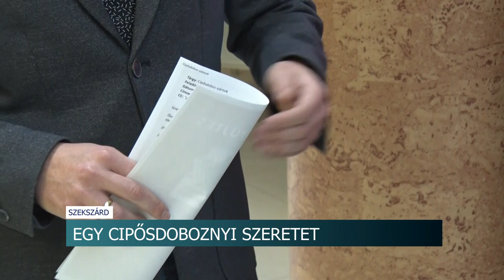Egy cipősdoboznyi szeretet - karácsonyi ajándékgyűjtés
Idén is elindult a karácsonyi ajándékgyűjtő akció a Babits Mihály Kulturális Központ szervezésében.  A kezdeményezés keretében ajándékokkal teli cipős dobozokat gyűjtenek gyermekek számára.  Az akció már több évre tekint vissza.